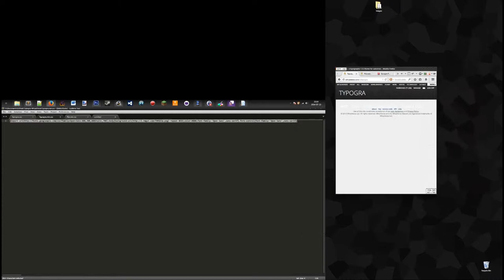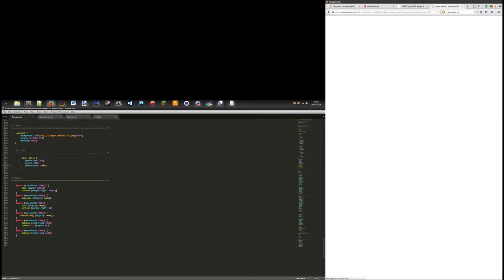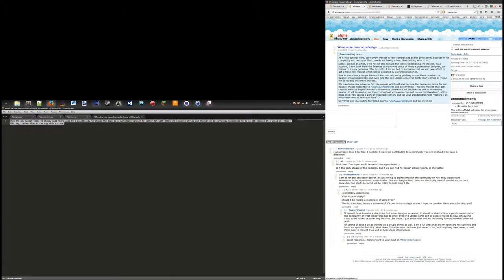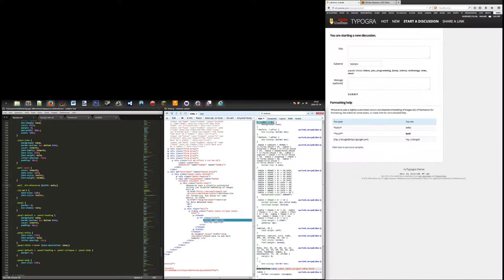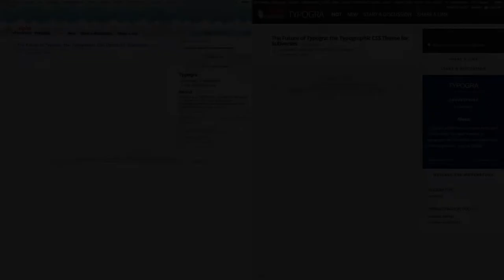CSS Timelapse - Typogra Theme for WhoaVerse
A computer screencap timelapse of me designing a subverse theme for WhoaVerse.

WhoaVerse is a media aggregator site, like Reddit.